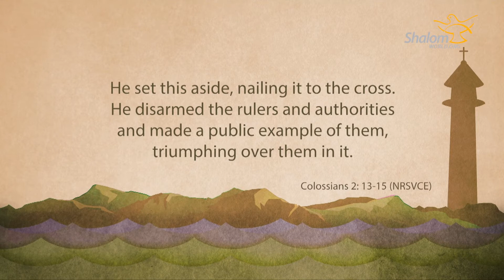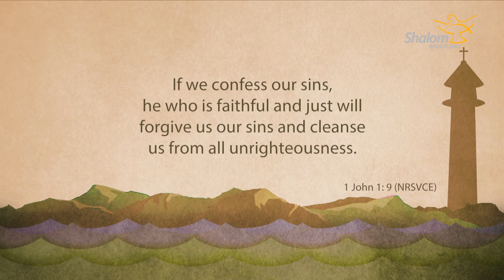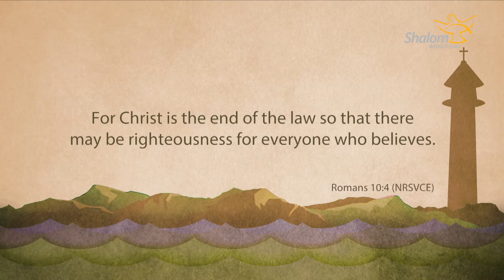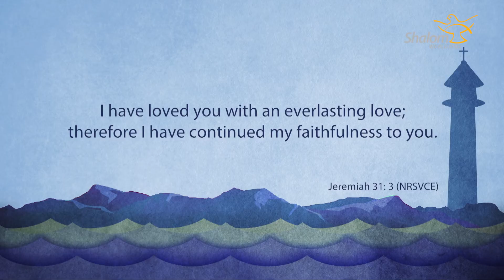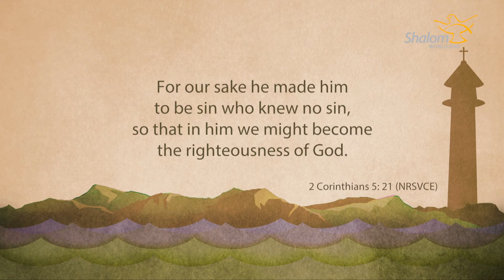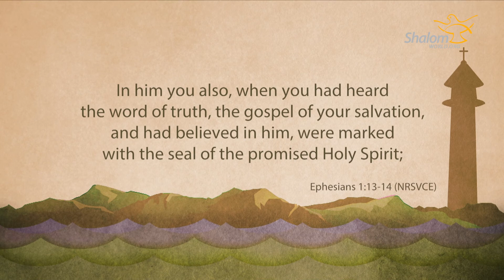Luminous : Br. Vincent Nathan - Fullness of Life in Christ - Talk 02